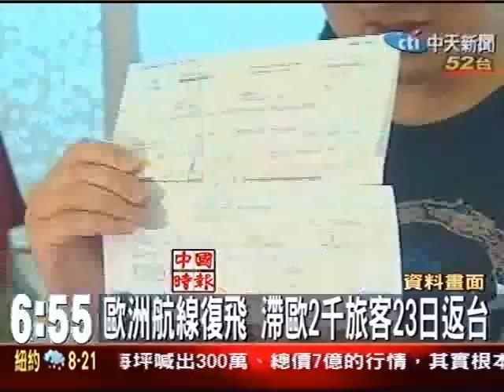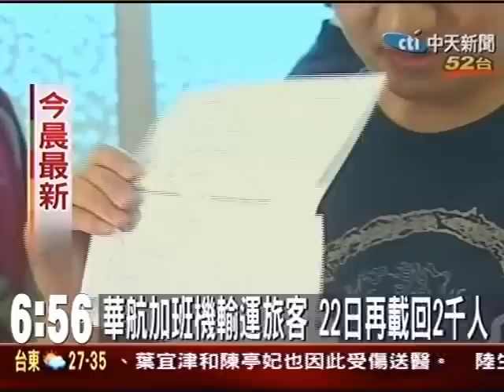歐洲航線復飛 滯歐2千旅客23日返台